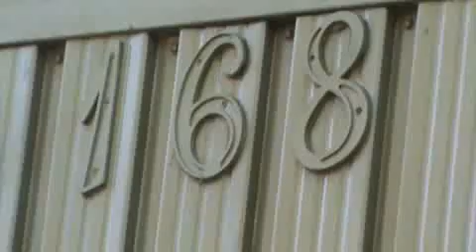VPR DN 19 12100904 John Speers 168 Cabo telefonico arriado entre postes